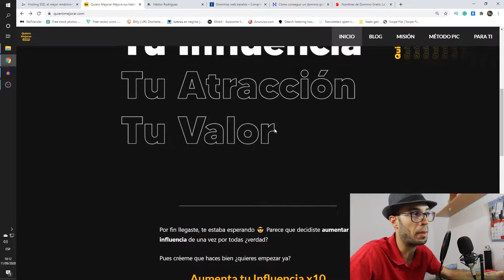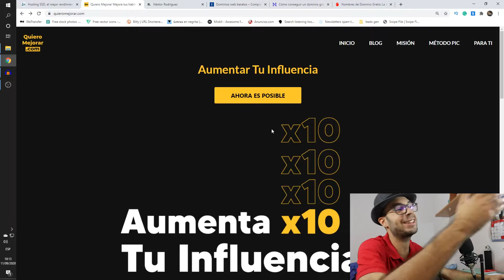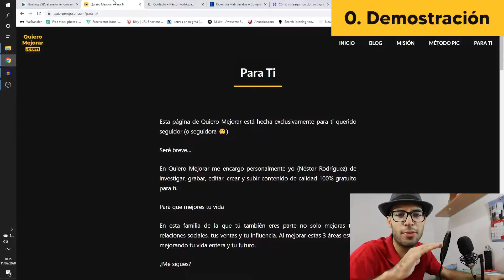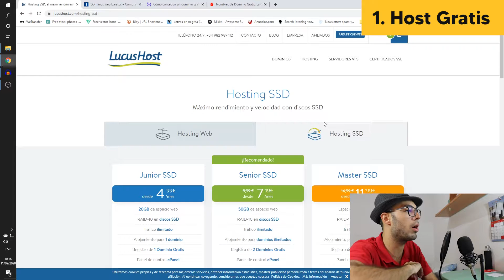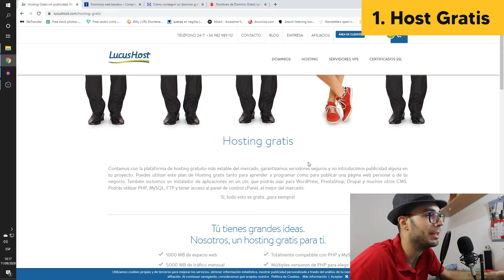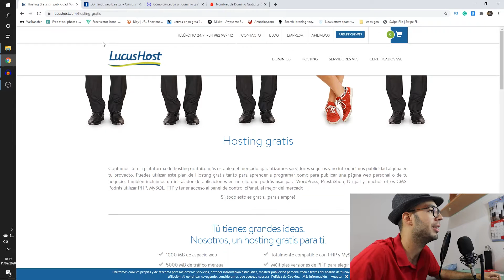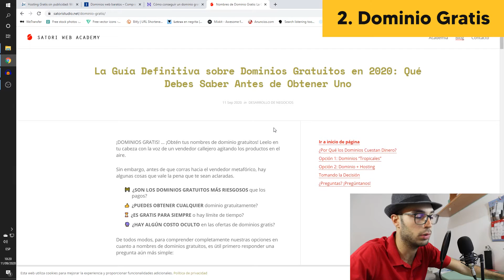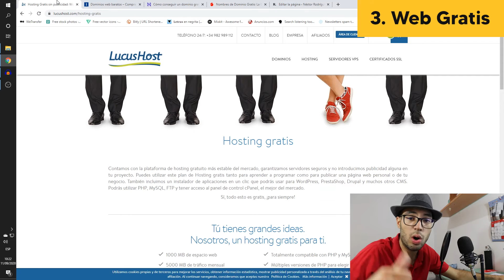HOSTING y DOMINIO GRATIS para WORDPRESS 2021 | Wordpress Host GRATIS 100% 😱💸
*ATENCIÓN * LEE EL COMENTARIO FIJADO*

¿Quieres crear una página web 100% gratis?

Lee esto: 👇🏻

En este vídeo aprenderás a cómo crear tu web gratis RÁPIDO y FÁCIL

1. Cómo tener hosting gratis
2. Cómo conseguir dominio gratis
3. Cómo crear tu web gratis

+ un regalo al final del vídeo

Esta comunidad no sería la misma sin ti 😄

(Lucu Host para wordpress cambió la web a las 2 semanas de subir este vídeo, así que no encontrarás el link abajo, pero ya lo tengo actualizado y es ese. Sigue funcionando)

Espero que te haya servido este vídeo para crear tu página web wordpress con host y dominio incluido 100% gratis en menos de un día.

Rápido y fácil como nos gustan las cosas.

Y si además es gratis mejor todavía 🤣

Gracias amigo por participar. ¿Me dejarías un me gusta y un comentario?

Por cierto aquí te dejo un curso que he encontrado de cómo empezar tu propia agencia de diseño web (está bien de precio y tiene buenas reviews por si quieres echarle un vistazo amigo)